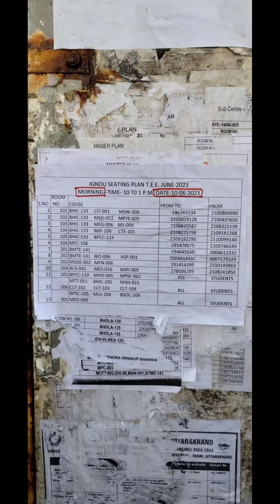हर पेपर से पहले कहना भगवान बस आज पास करा देना 😅🤣||IGNOU second paper